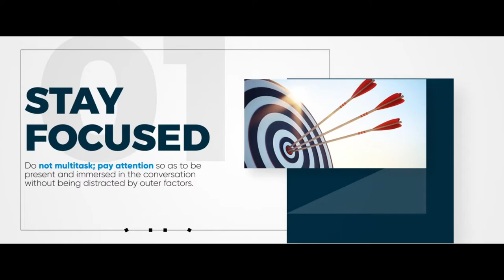Nikos Solintadakis Showreel 2020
| Nikos Solintadakis Content Showreel Video |

| Filming | Photography | Drone | Motion Graphics |
All content filmed and edited by Nikos Sol